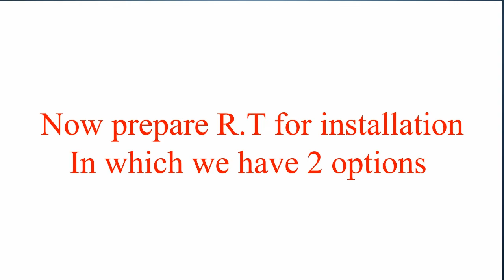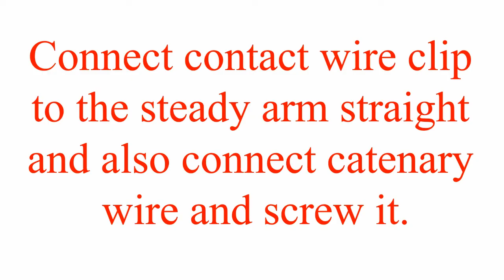PPS Modular Cantilever